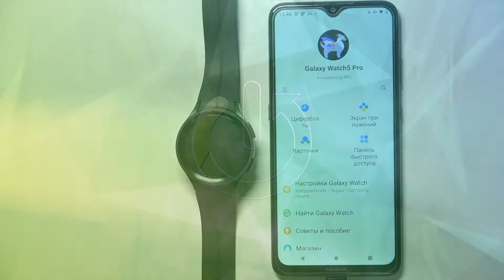Как установить дополнительный циферблат на Samsung Galaxy Watch 5 Pro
В этом видео мы покажем, как на часах Samsung Galaxy Watch 5 Pro сделать свой циферблат. Посмотрев это видео, вы сможете настроить циферблат под себя на Samsung Galaxy Watch 5 Pro. Если вы хотите настроить свой циферблат на Samsung Galaxy Watch 5 Pro, то это видео для вас.

Как сделать свой циферблат на Samsung Galaxy Watch 5 Pro? Как кастомизировать циферблат на Samsung Galaxy Watch 5 Pro? Как настроить циферблат на Samsung Galaxy Watch 5 Pro?